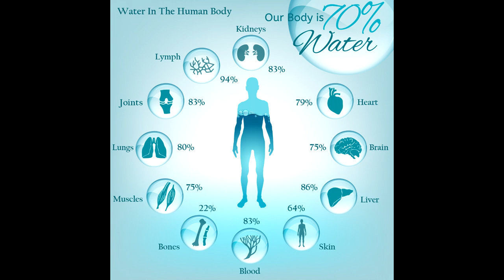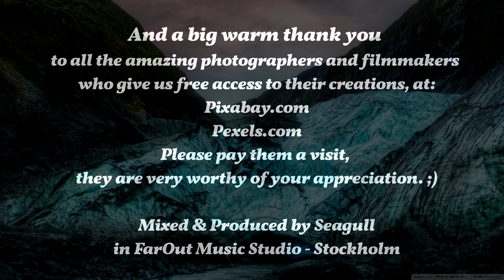The Water Planet Project - Part 1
My friends and I pondered the importance of water, for humans and our planet. It has resulted in a series of trilogies, which we plan to present to you during the winter.
"The Water Planet Project" This is part 1.

First song - Snowdrop by Peter & Seagull
Second song - Meanders by Dan-DT
Third song - Drip by Drip by Seagull, David, Ed & Peter

All narrations, lyrics & vocals by Peter
Contributing vocalist. Clara Sorace

Snowdrop

Wake, and listen to the hexagon flakes
As they settle and creak when their crystals break.
Hush and still, ‘midst nothing that moves
Save the shifting of blue through its million hues.
Symmetry’s spike snow castles sinking in air
Through a vacuum of silence, vespered and spare;
On a mission of white, whence no colour escapes.

A last flit of drips splice the edge of the eye,
Now chilled to ice, stilled, sit solidified.
The spangled twig spawns its prickles of frost
As the aphid learned to its mortal cost.
Sarcophagi of sugar grace comatose trees;
Witch fingers frozen where once lived the leaves.
Soft as wings whisper’d where the barn owl cries.

Tarry in tryst at the grey mirror’d lake,
Palaced in mist, now translucent, now opaque,
Where a hesitant track of delicate doe prints
Placed balletically en pointe where desiccate snow glints
In moon rays cold as laboratory lasers,
Sparkling an arc of dark lunar phases
Whilst earthbound in hiding, the snowdrop bulb wakes…

Drip by Drip

Drip by Drip Drip by drip, the sky shifts black.
Diamonded pearls gentle slip away.
Bit by bit, night shuffles back.
Beyond the swirl of clouds we lost the day.
So if you please, we'll end this freeze,
Mother nature's global fridge on its knees.
This glacial trip is no climatic blip.
The pattern now reverting back, drip by drip, by drip.

Drip by drip, from white to blue.
Latent heat – a mystery find.
Thermodynamically shifting hue.
Defrosting history for humankind.
A solar wind, has blessed again.
The kiss of life, from life's best friend.
Thermal scripts have flipped
On our planetary ship
Whose seas are slowly filling up, drip by drip, by drip. ”